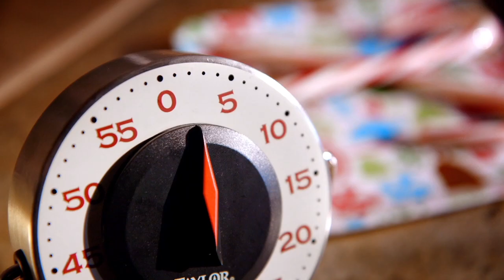Warm holiday wishes from ConAgra Foods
From our home to yours, we wish you happy holidays and good cheer in the new year.